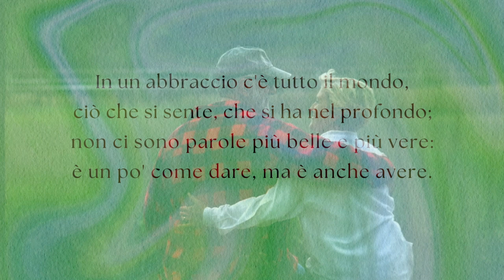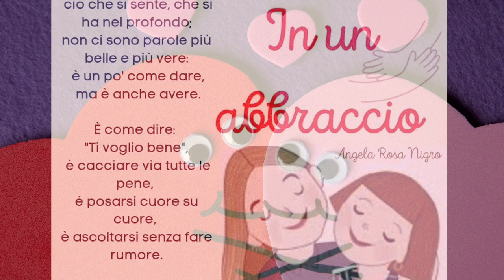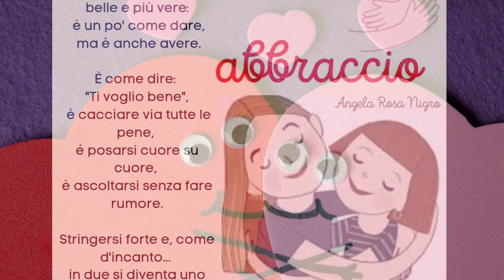💞 IN UN ABBRACCIO - di Angela Rosa Nigro